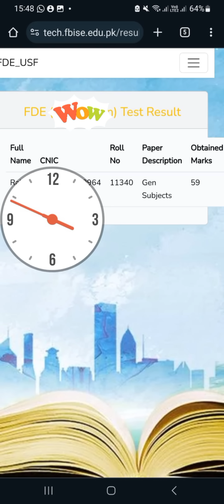Passing Marks and Merit for FDE EST Jobs | How Many Candidates Per Seat for Interview